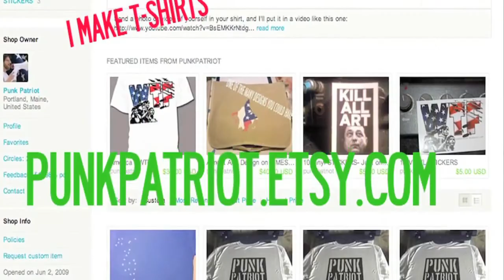Will Hopkins 1/2